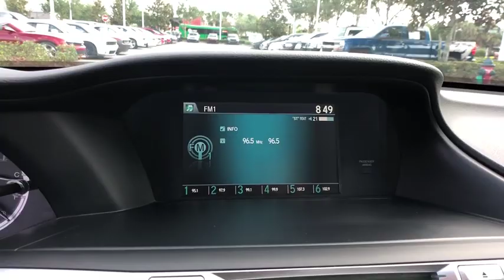2013 Honda Accord Sdn Orlando, Deltona, Sanford, Oviedo, Winter Park, FL C2854TS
2013 Honda Accord Sdn EX - Stock#: C2854TS - VIN#: 1HGCR2F73DA007402

Bluetooth **Backup Camera **8 in Display** CVT Transmission **Power Heated Signal Mirrors** Dual-Zone Automatic A/C **Power Outlet** Tilt/ Telescopic Steering Column **Moonroof **Steering Wheel Mounted Audio Controls** Cloth Cabin** Cruise Control** Rear Spoiler** Keyless Start/ Entry** 27 City/ 36 Hwy **